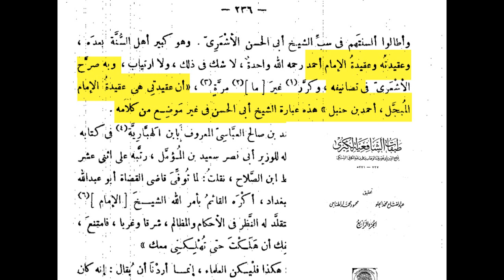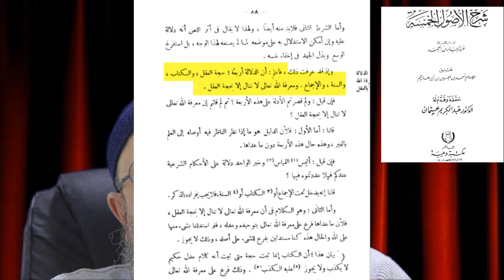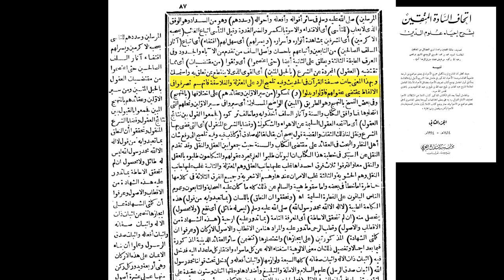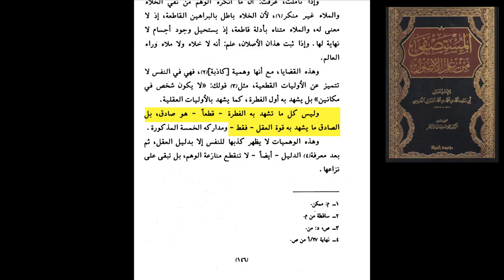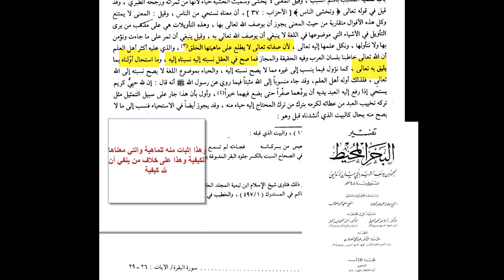يتباهى الأحمق عبد القادر بالعقل وهو ميراث المعتزلة